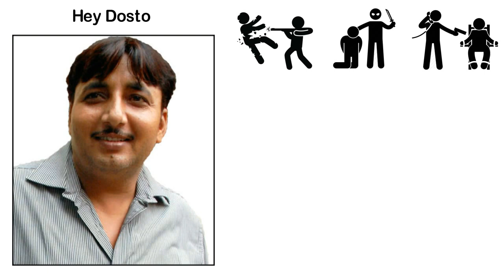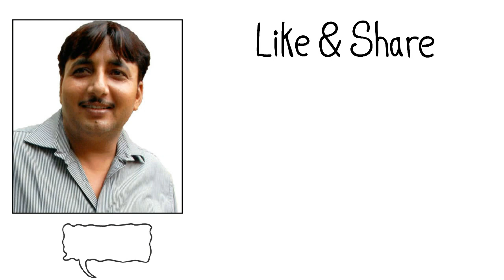Gangster Vicky Tyagi History and Biography